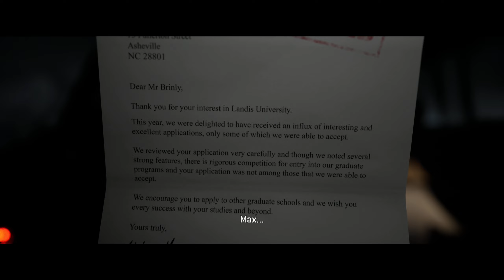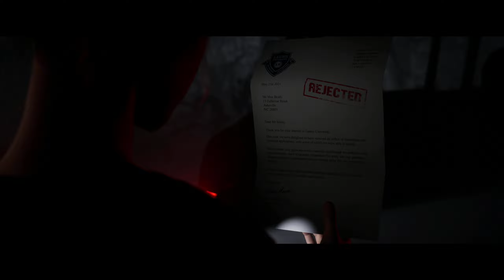THE QUARRY - PART 1